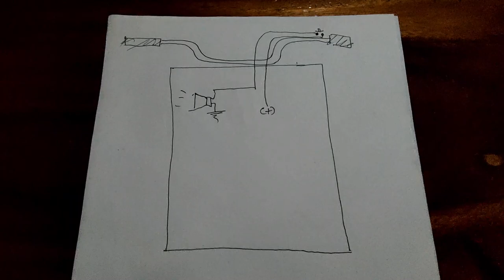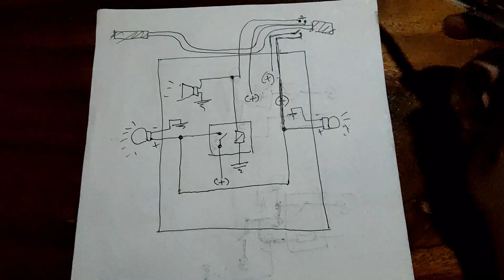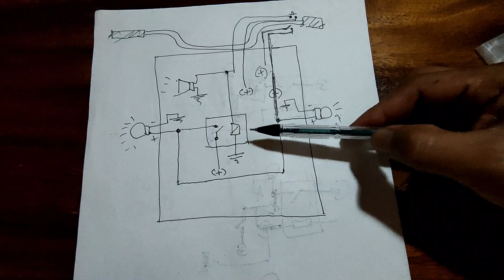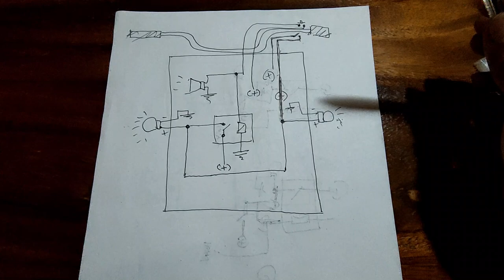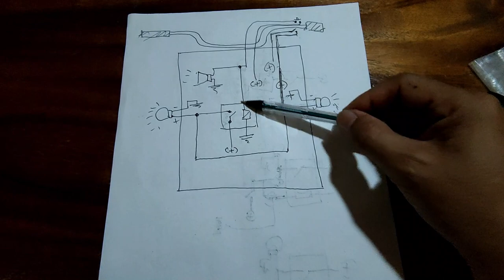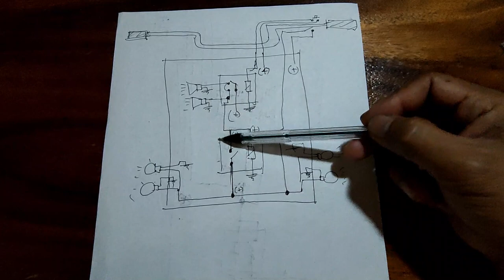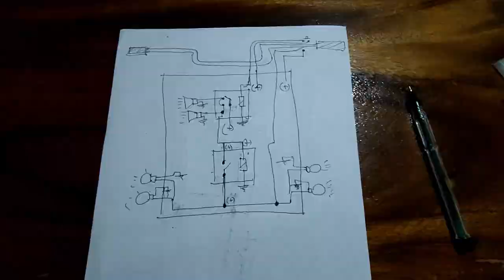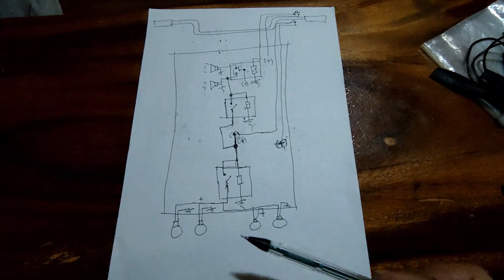Flashing lights habang bumubusina. Paano gawin yun? ( Synchronizing Flashing Light with Horn )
Here's a Tutorial on how to synchronize auxiliary light flashing with horn..